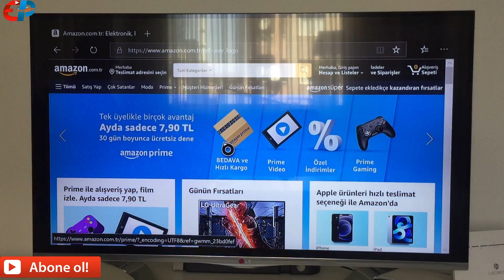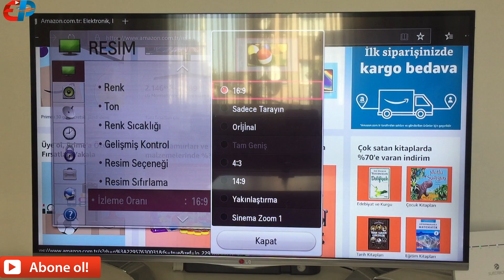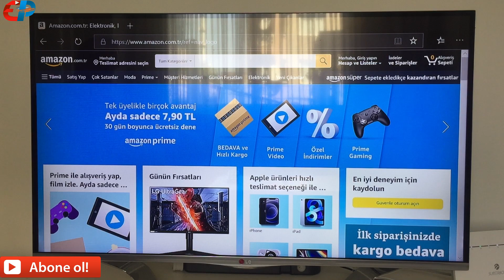Xbox Series Microsoft Edge Tam Ekran Sorunu Çözüm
Videomuzda; Xbox konsollarında bulunan Microsoft Edge internet tarayıcı uygulamasının ekrana tam olarak neden gelmediğini gösteriyor ve çözüm buluyoruz. Böylece İnternette ve diğer sorun yaratan uygulamalarda tam ekran keyfini çıkarabilirsiniz.

Full screen on new Microsoft Edge app?
Xbox Series S Full screen on new Microsoft Edge app?
Xbox Series X Full screen on new Microsoft Edge app?
Xbox Full screen problem
xbox edge neden tam ekran değil
Xbox Roblox game full screen problem
Xbox cihazlarında internet tarayıcı tam ekran gelmiyor
Xbox cihazlarında kenarlarda boşluk kalıyor
Xbox konsol ekran tam oturmuyor
Xbox hdmi bağlantısı Sadece Tarayın seçeneği
Xbox roblox oyunu tam ekran olmuyor
Roblox tam ekran gelmiyor
Xbox siyah kenar boşluklarını kaldırma